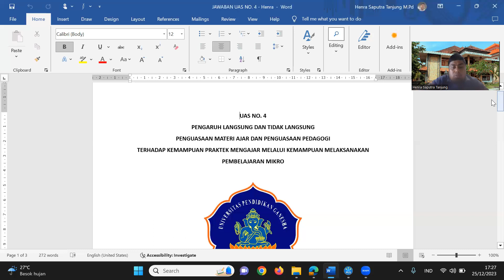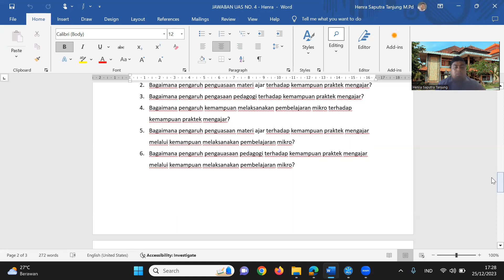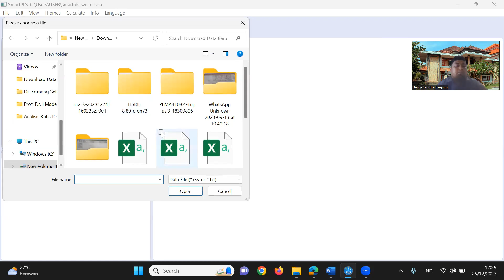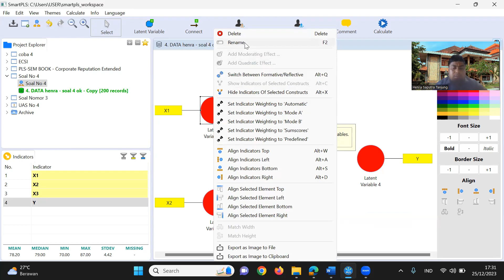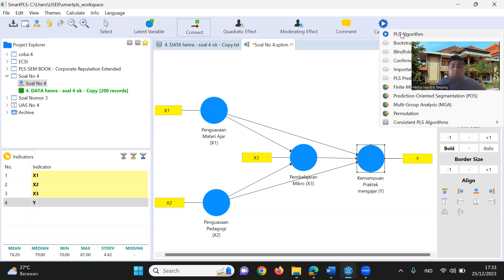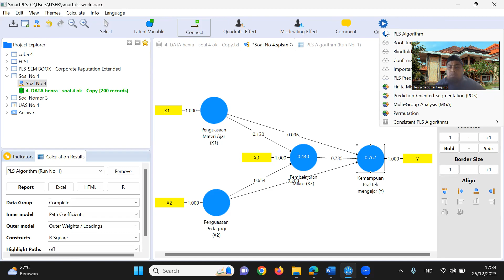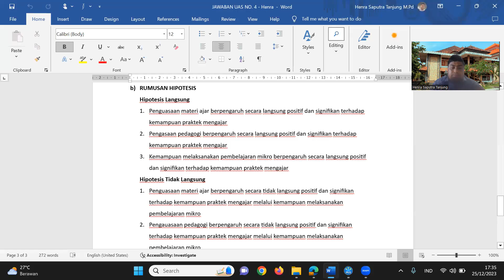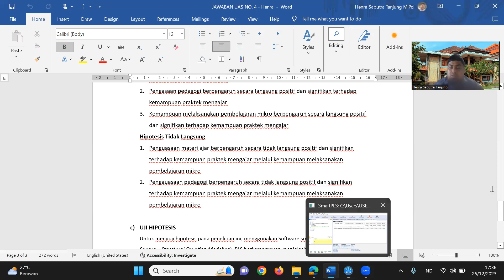2339011093 Henra Saputra Tanjung UAS No 4